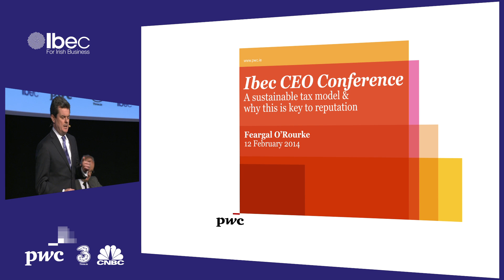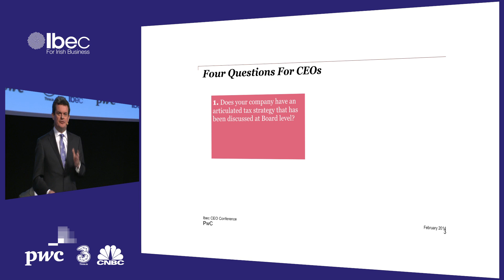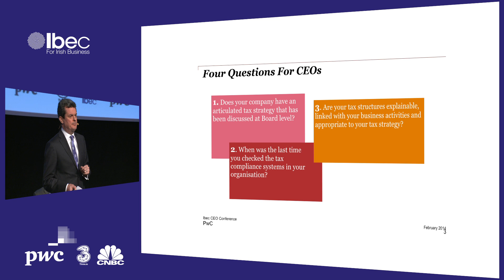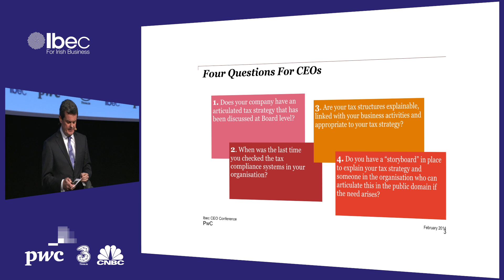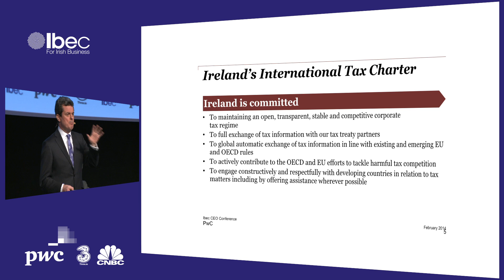Ibec CEO Conference 2014 - Feargal O'Rourke, Head of the PwC Tax Services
Feargal O'Rourke is the Head of the PwC Tax Services practice in Ireland and a member of PwC Ireland's leadership team. He is part of PwC's technology tax services group and has over 20 years experience of advising multinationals investing in Ireland on Irish issues and European and Global structures. He acts for a number of household names in the technology sector, primarily from the West Coast of the US, but also the indigenous sector. Feargal has served on the board of Forfas and the Government's Commission on Taxation. He is also a Government appointed "independent persons of standing" under the terms of the Double Taxation Arbitration Convention.